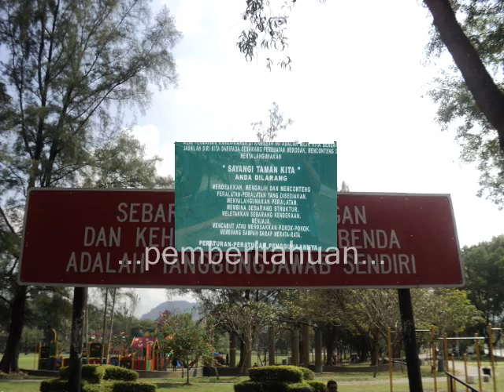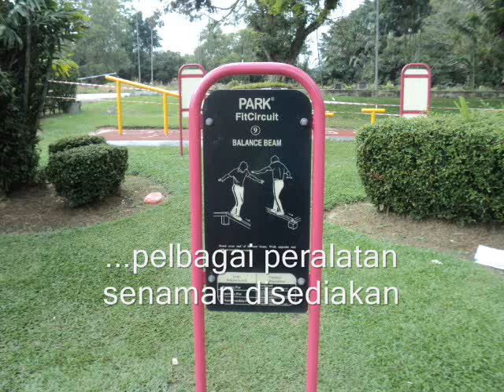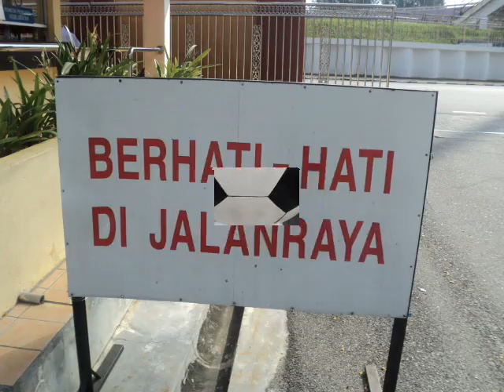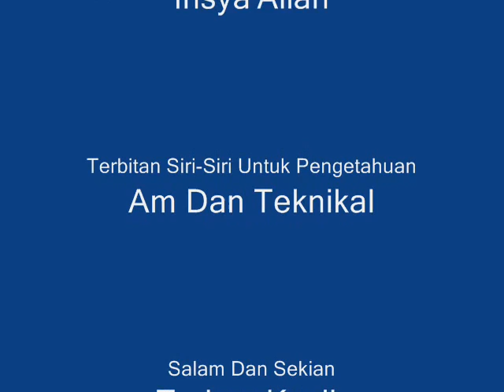Ipoh : Padang Polo - Kompleks Belia Dan Sukan - Pasar Tani.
Bandaraya Ipoh...permulaannnya kita ke...Taman Rekreasi Sultan Abdul Aziz...sebelum ini dikenali sebagai Padang Polo. Kemudian ke Kompleks Belia Dan Sukan, selepas itu ke Pasar Tani (bersebelahan Stadium Perak)...jalan-jalan cari makan.